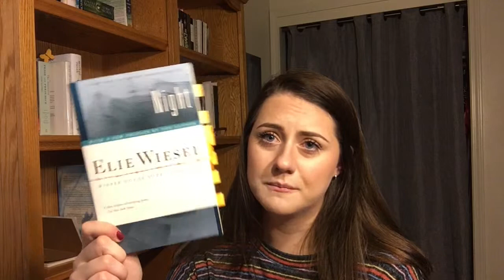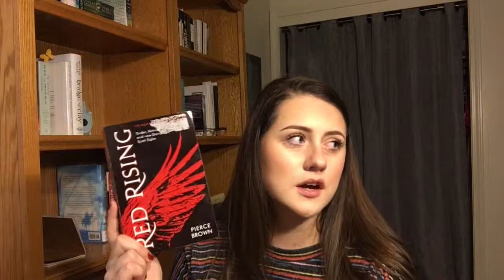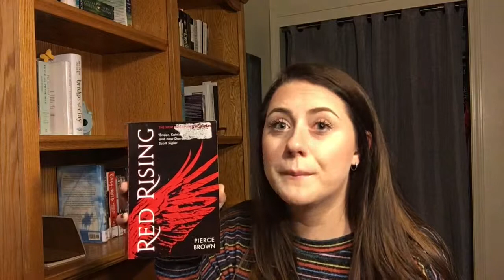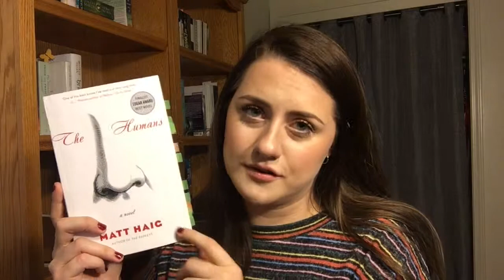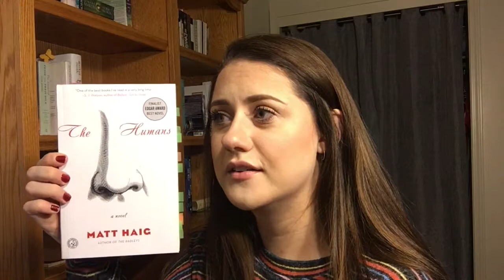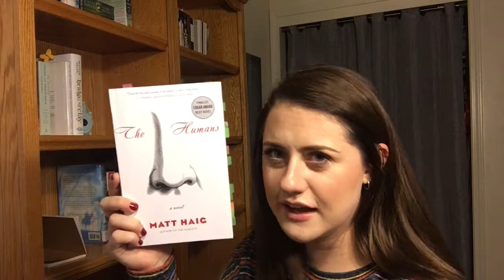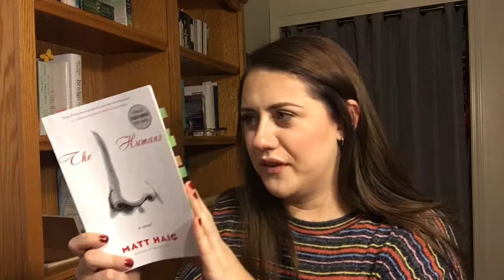Universal Book Recommendations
These are four books that I picked from my shelves that I recommend to anyone no matter their taste or comfort zone. Happy Reading!

The Wicked + The Divine by Kieron Gillen, Jamie McKelvie, Matthew Wilson, Clayton Cowles